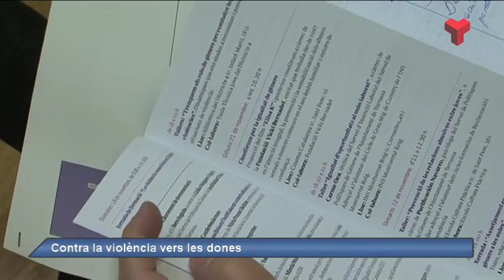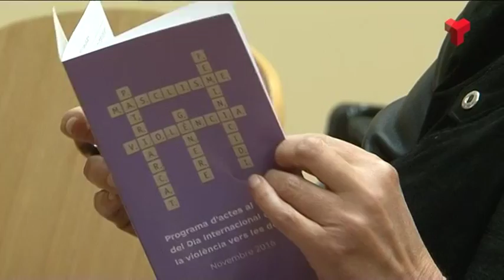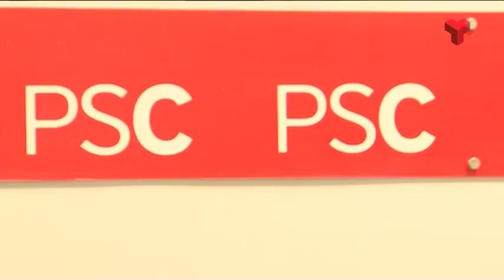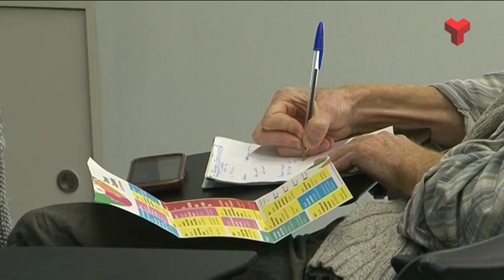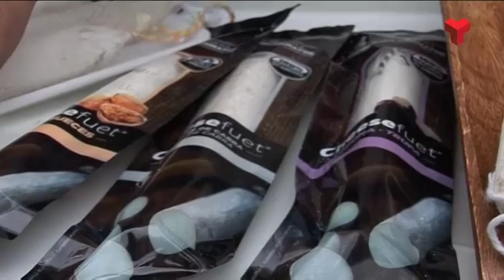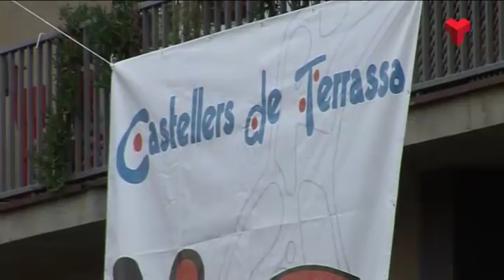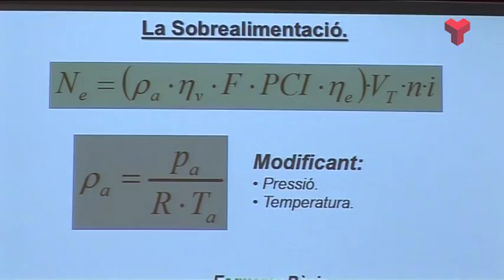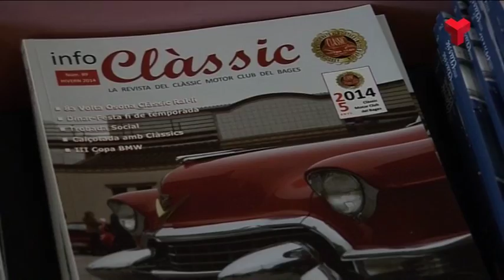Informatiu Vespre dilluns 07-11-2016 de Canal Terrassa